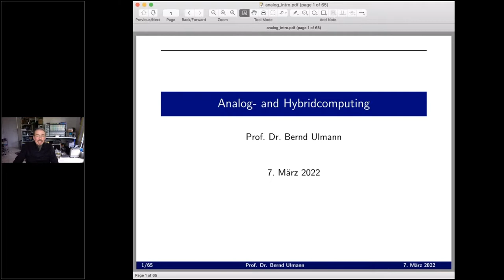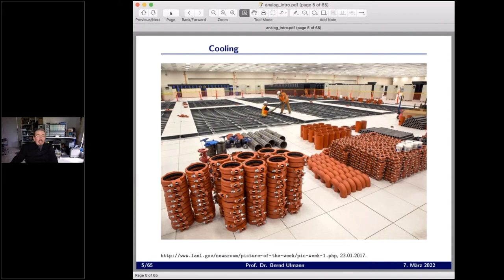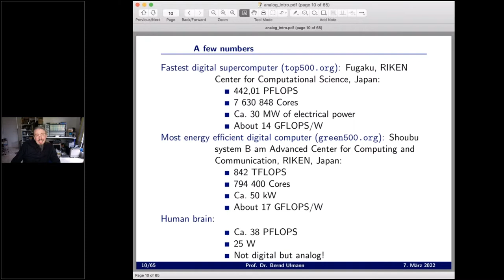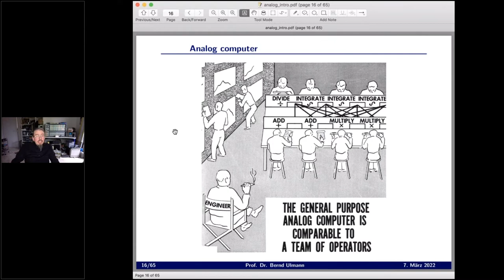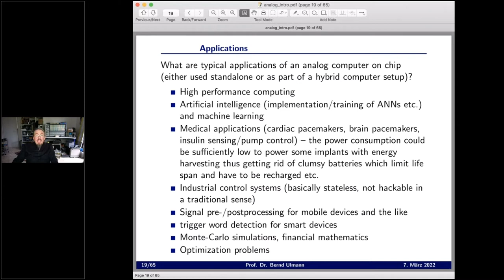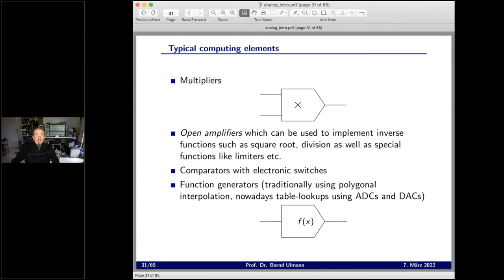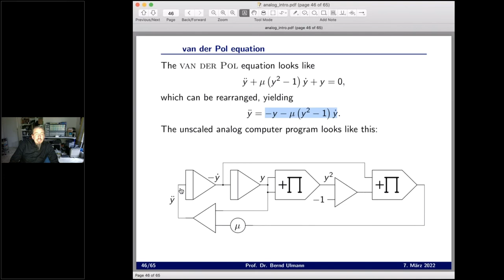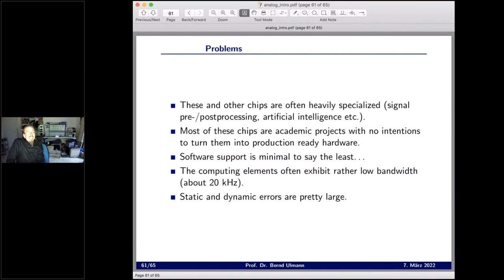MensaGoesScience (39) | Prof. Dr. Bernd Ulmann: Historische und moderne Analogcomputer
Die Idee des Analogrechnens wird oftmals als veraltet und längst
durch speicherprogrammierte Digitalrechner abgelöst aufgefasst. Nichts
könnte ferner von der Wahrheit sein - Analogrechner bieten für bestimmte
Problemklassen eine Rechenleistung und Energieeffizienz, die jener
klassischer Digitalrechner deutlich überlegen ist.

Der Vortrag stellt die Grundideen des Analogrechnens sowie eine Reihe
klassischer Analogrechner vor, bevor moderne Systeme und Entwicklungen behandelt werden. Hieran schließt sich eine kurze Einführung in die Programmierung von Analogrechnern an. Von zentraler Bedeutung hierbei ist ein Ausblick auf künftige Anwendungsbereiche, die das High-Performance-Computing, Life-Sciences und viele mehr umfassen.

Das Analogrechnen wird einen festen und prominenten Platz im 21. Jahrhundert einnehmen und gemeinsam mit Quantencomputern die Lösung von Problemen ermöglichen, die traditionellen algorithmischen Ansätzen verschlossen bleiben.

Bernd Ulmann, geboren 1970 in Neu-Ulm, Studium der Mathematik an der Johannes Gutenberg Universität Mainz (Diplomarbeit in Kryptographie/Zahlentheorie über kryptographisch sichere Pseudozufallsgeneratoren), Promotion an der Universität Hamburg über Analogrechner.
Professor für Wirtschaftsinformatik an der Hochschule für Oekonomie und Management, Standort Frankfurt/Main.

Interessens- und Arbeitsschwerpunkt ist das Analog- und Hybridrechnen.
Mitgründer der anabrid GmbH, deren Ziel die Entwicklung eines
rekonfigurierbaren, hochintegrierten Analogrechners ist. Darüberhinaus
läuft gerade ein Forschungsprojekt zur Untersuchung der Eignung chaotischer Systeme und ihrer analogelektronischen Implementation zum Aufbau physikalisch nicht-klonbarer Funktionen, wie sie beispielsweise zur eindeutigen Identifikation von Personen oder Objekten genutzt werden können.